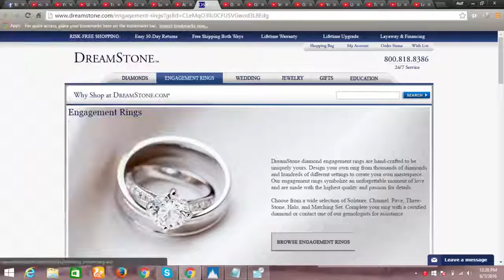Education Coin In 2017